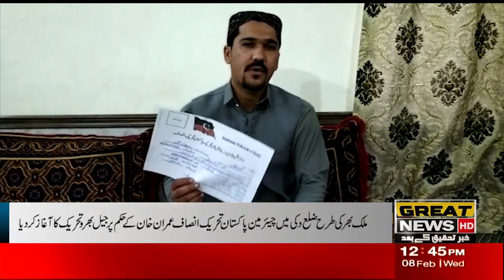Chairman Pakistan Tehreek-e-Insaf in Dakki district like the rest of the country